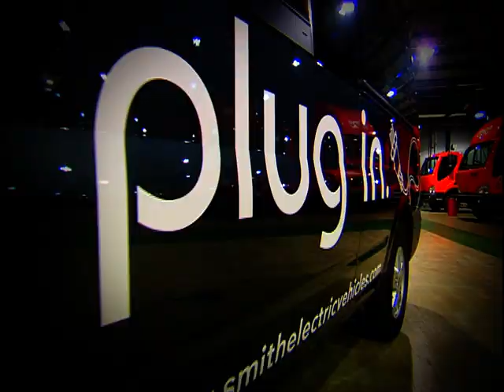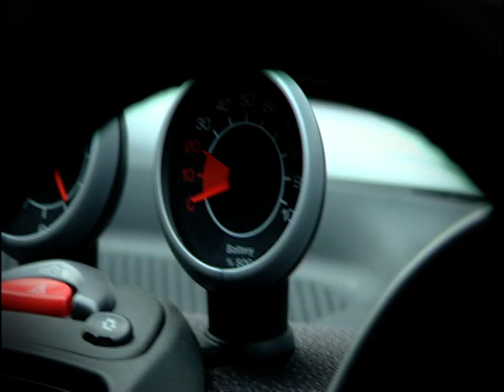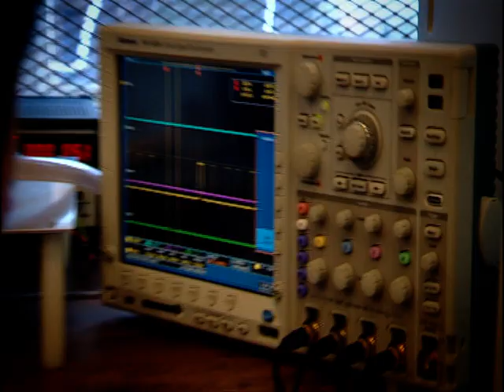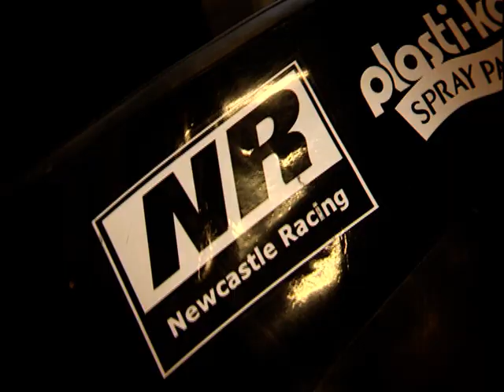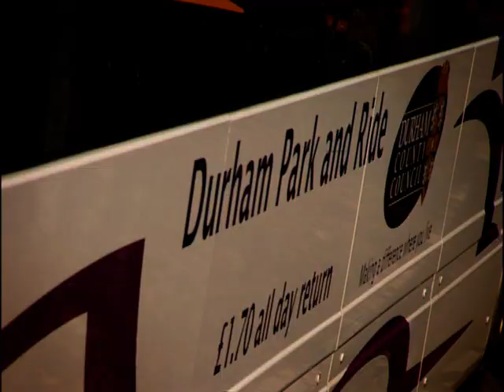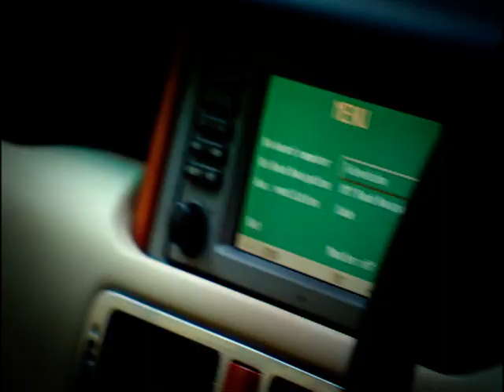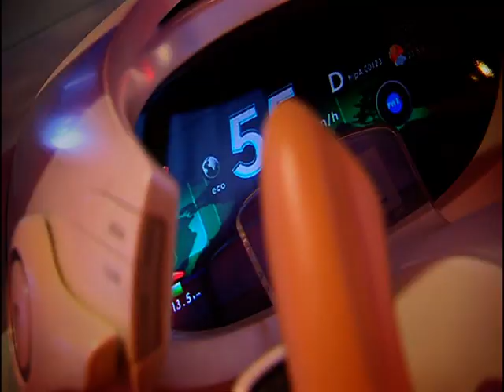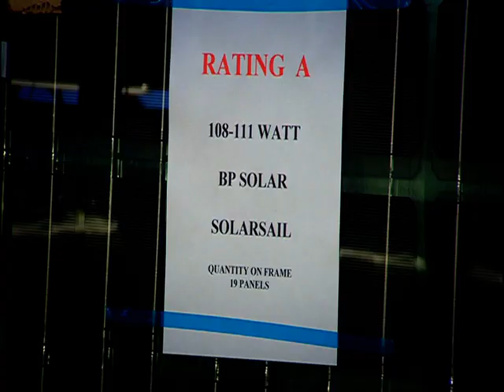Liberty Electric Cars CEO Barry Shrier interview in "Electric Transport in England"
Oxford-based clean technology developer Liberty Electric Cars has completed extensive real-world road testing to prove for the first time its patented innovative world-beating technology that will fundamentally revolutionise the car industry.

The Liberty Electric E-Range is the world's first luxury high-performance, Pure Electric, non-polluting 4x4. It is now on sale and fills a significant gap in the family-size and luxury vehicle market.

Consumers around the world are crying out for green cars with no poisonous exhaust fumes. The Liberty "Pure Electric" e-Range now satisfies this demand.